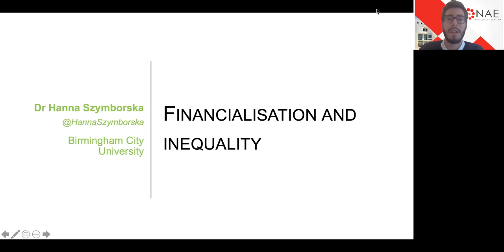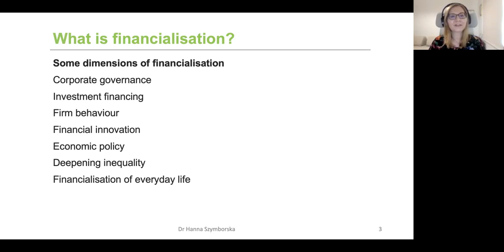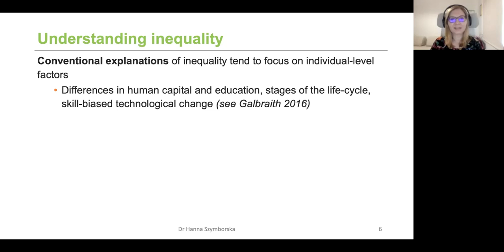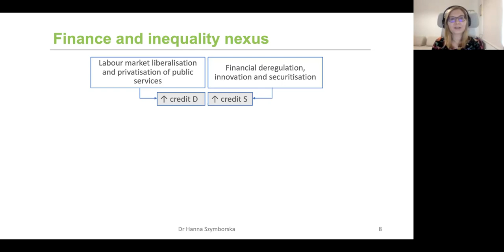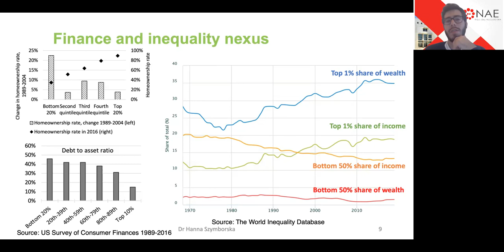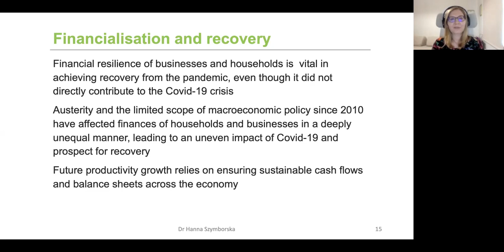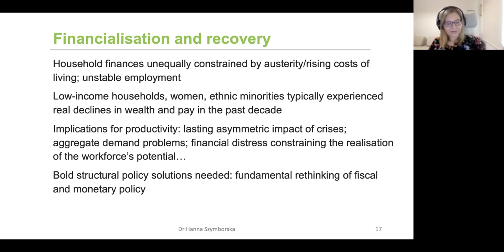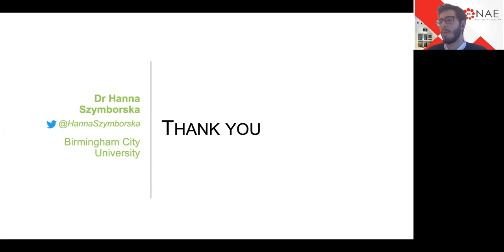The price of Inequality - Hanna Szymborska